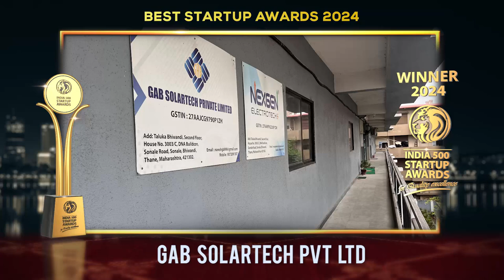GAB Solartech Pvt.Ltd. - India 500 Best Startup Awards 2024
GAB Solartech Pvt.Ltd. designs and develops solar products such as Outdoor Solar Street Lights, Semi Integrated Solar Street Lights, Solar Panels, and more. Serving customers across the country, the company prides itself on having a strong team, modern infrastructure, reliable vendors, and logistics associates who enable them to deliver quality products effectively.

The company envisions a world where sustainable energy is not just a choice but a responsibility. It strives to transform both distant and metropolitan settings with cutting-edge solar street lights and solar panels. This company Committed to illuminating lives and protecting the environment, GAB Solartech's mission is to provide efficient, accessible, and state-of-the-art solar solutions. Through continuous research and development, the company aims to create a future with minimized carbon footprints and streets illuminated by renewable energy sources.

The highly qualified and skilled team at GAB Solartech works collaboratively to meet organizational goals. With the latest production machines boosting output without compromising quality, the company maintains its commitment to moral values and impressive customer service. GAB Solartech takes pride in its esteemed clients, reflecting the company’s dedication to excellence and customer satisfaction. Through responsible design and advanced technology, the company leads the sustainability revolution, ensuring every product is packed securely for safe transportation.

Established in the year 2023, based in, Bhiwandi, Maharashtra. It is one of the fastest-growing companies in India.

India 500 Best Startup Awards 2024, For Quality Excellence, Goes to, Gab Solartech Pvt. Ltd.